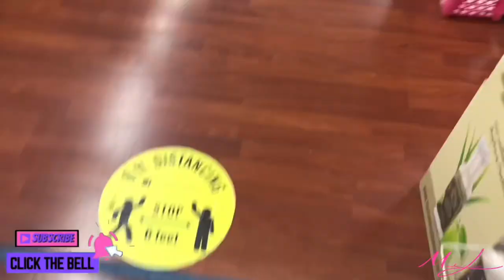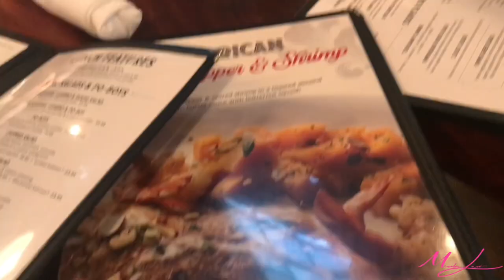MI TRAVEL VLOG | WEEKEND IN ATL + BAE TRIP | THE VIBESSSSS 👅 | Miesha Lavé ♡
Mi Journey ♡

**LAST UPLOAD**